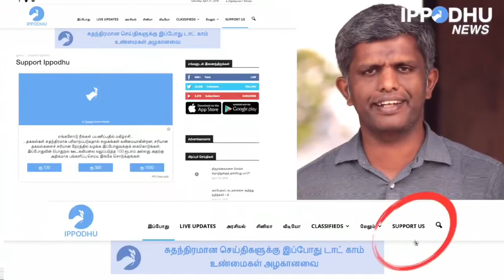"உலகின் 500 தலைசிறந்த வணிகர்கள் பட்டியலில் இடம்பிடித்த தமிழர் முகமது ஜின்னா"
"உலகின் 500 தலைசிறந்த வணிகர்கள் பட்டியலில் இடம்பிடித்த தமிழர் முகமது ஜின்னா". பொதுநல நோக்கில் நடத்தப்படும் டிஜிட்டல் ஊடகமான இப்போதுவுக்கு உங்களால் இயன்றதைச் செய்யுங்கள்